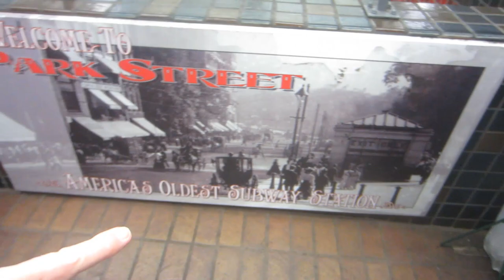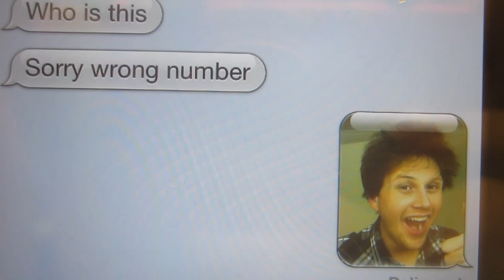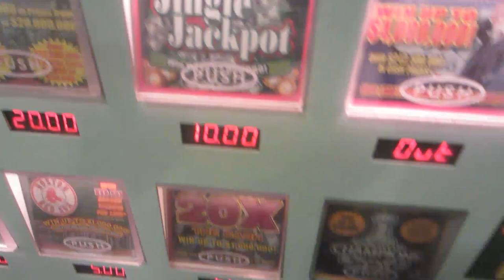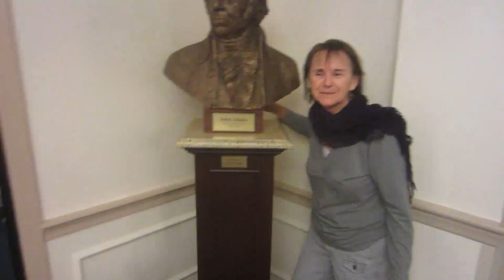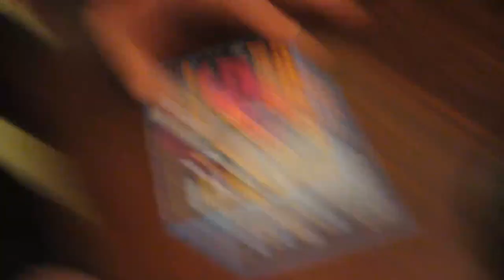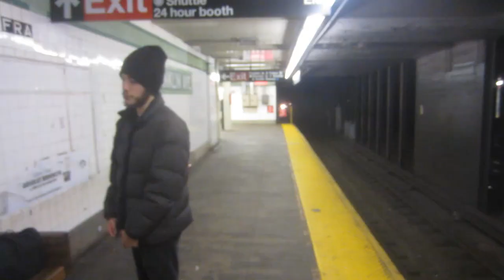Mom Makes out with Statue on Camera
My mom gets super drunk and tries to make out with a statue of John Adams in this hotel lobby in Boston. A Kostygan family moment indeed.